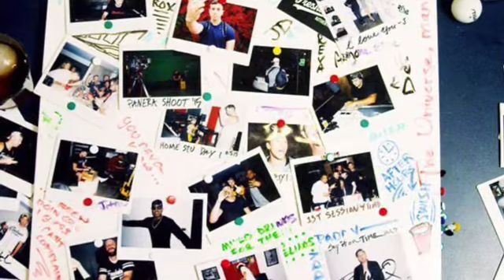[CLEAN] Mike Stud - Swish Tiktok (My B**** Got a body like Alba)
My B got a body like Alba What up dog in the Alpha